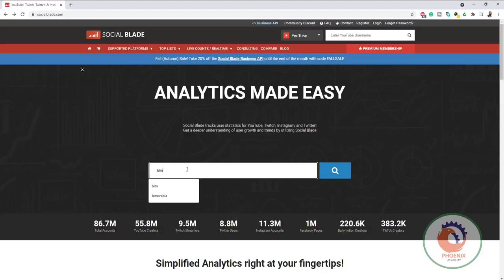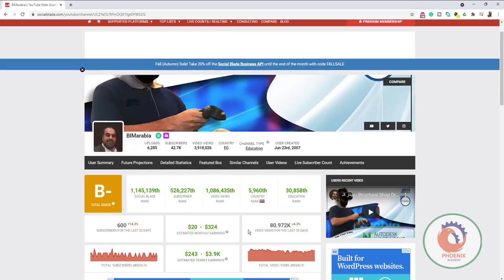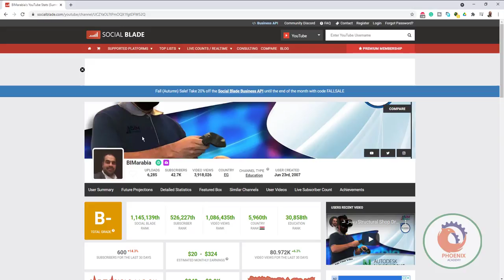معرفة ارباح اي قناة علي اليوتيوب socialblade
حساب أرباح اليوتيوب 2020
أرباح اليوتيوب 2021
معرفة ارباح القنوات على اليوتيوب طريقة سهلة وبسيطة
كيفية استلام ارباح اليوتيوب في العراق
Social Blade
أرباح اليوتيوب في مصر
هل أرباح اليوتيوب شهرية
موقع معرفة إحصائيات قنوات اليوتيوب